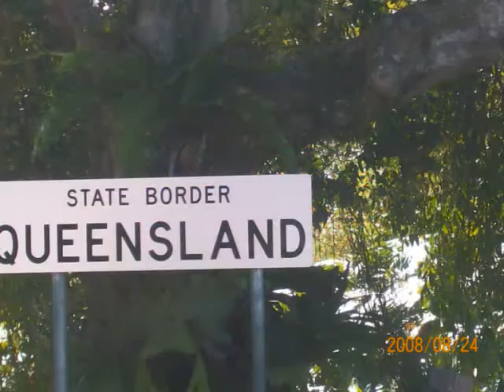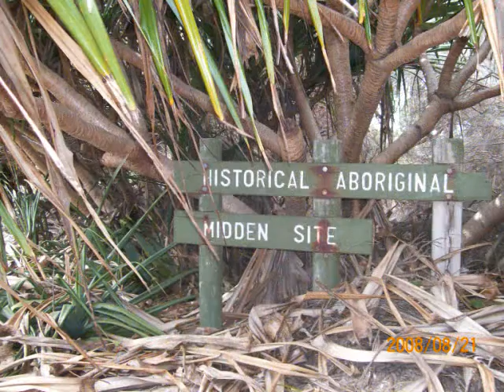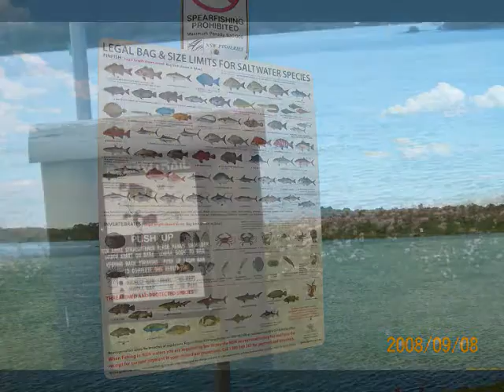the land called downunder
beautiful pics of landscape of queenland and new south wales australia